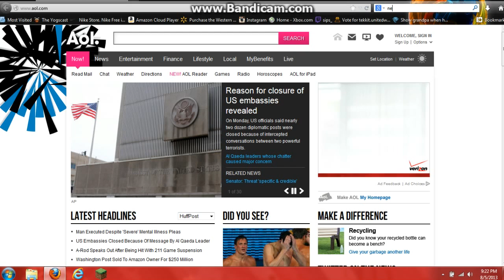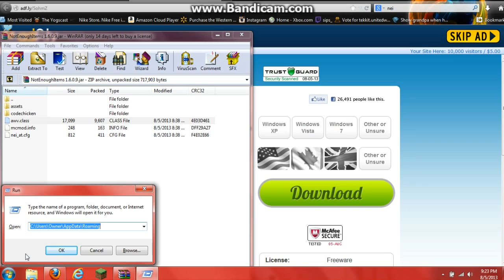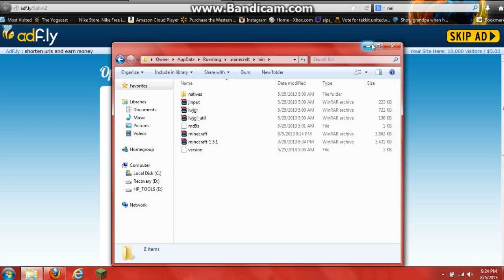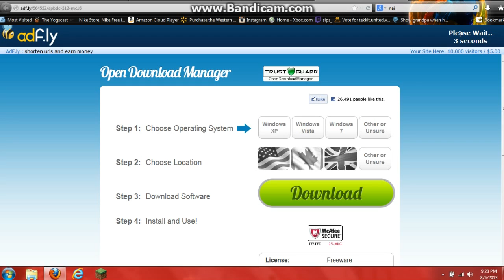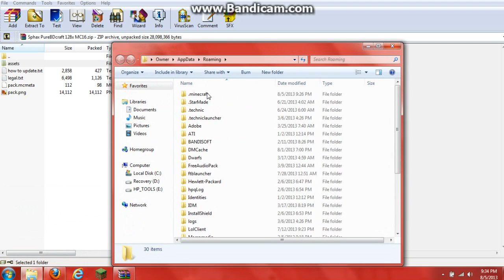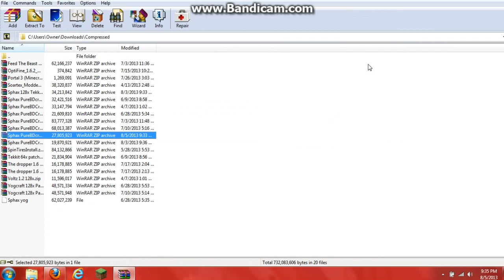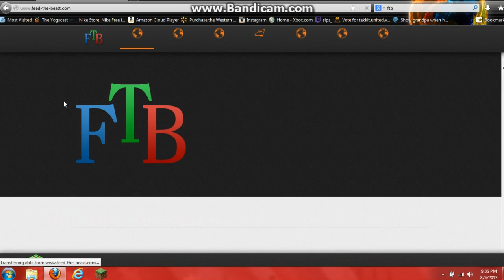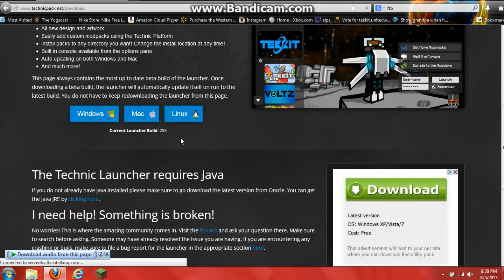How to install mods, resourcepacks/texturepacks, and modpacks like ftb and technic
Hello, today i show you how to install some stuff. Sorry about me breathing in the mic still worn out from football practice today.